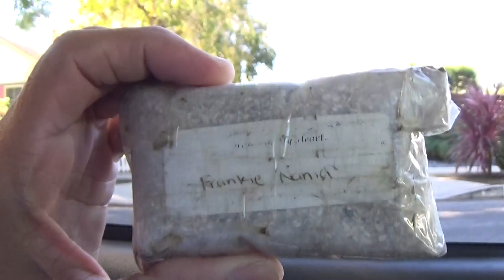Lil' Jonn Lee Groomes Vierra tribute 11-2-2018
My long time dear friend of many years - decades I should say - the wonderful Lil' Jonn Lee Groomes Vierra has passed away and  is now  up there in Heaven - In this video it is 11:11 in the morning of Friday November 2 2018 - the 11:11 is when the ANGELS are watching over us stronger than the other hours - And  here I am visiting the actual driveway where HE was found gasping for air by the house's owner - the house of which  HE lived in the rear bungalow - HE was rushed to the hospital and passed away a few hours later from a urinary infection - It was very sad to hear of this from my circle of friends on Facebook of his passing -  I knew HIM from when we were both employees at the Troubadour night club in West Hollywood , California -  We met there in 1979 - He would always call me Joseph  and often too Giuseppe - which is   Italian for Joseph - With all that  - I must say that it was always great fun to be around my friend JONN VIERRA who by the way was a great drummer - and recorded with me  -   Yes indeed there are and will always be in my mind - heart and soul  lots of classic moments to remember from those nights and days, I love you LIL' JOHN LEE GROOMES VIERRA - love from your pal forever , Joe Nania   also known as Hollywood Joe